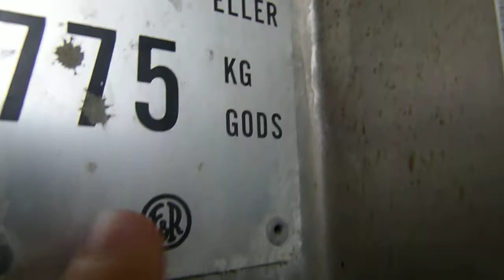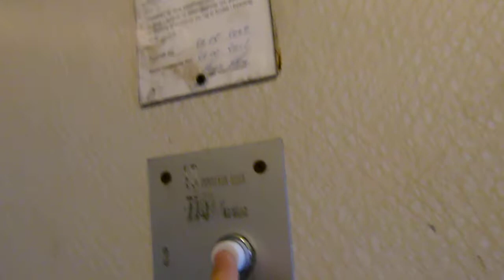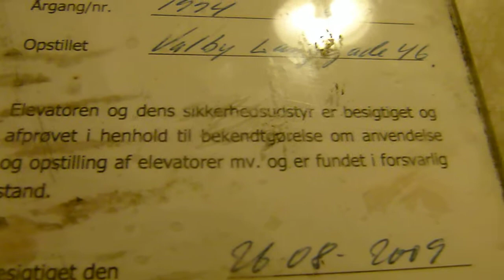Original 1974 Fischer & Ravn traction elevator @ Valby Langgade 46, Copenhagen, Denmark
Information
 • Location: Valby Langgade 46, Copenhagen, Denmark
 • Manufacturer: Fischer & Ravn
 • Year: 1974
 • Serial: 470
 • Type: Traction
 • Capacity: 10 persons or 775 kg